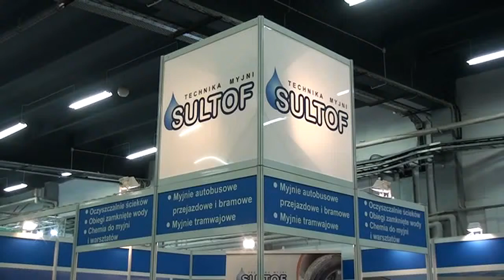SULTOF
SULTOF specjalizuje się w sprzedaży i instalacji myjni do wszystkich typów pojazdów -- w tym myjni do pojazdów szynowych, oczyszczalni ścieków i obiegów zamkniętych wody, myjni bezdotykowych, odkurzaczy i dyspenserów wody i powietrza. Szczegóły na